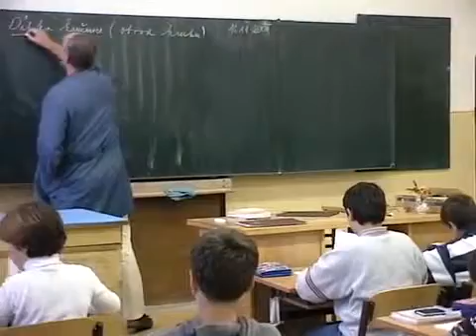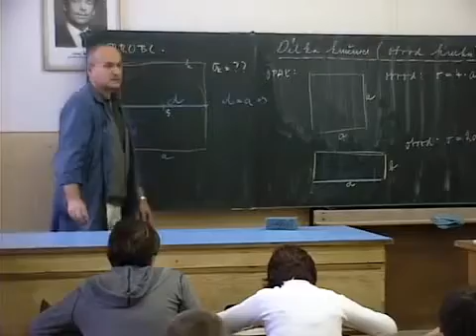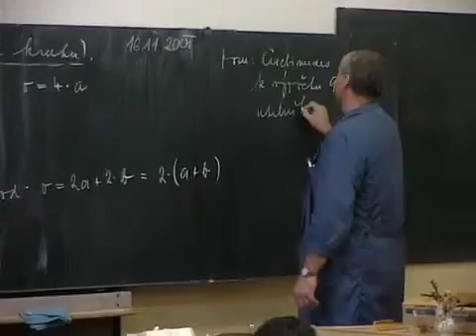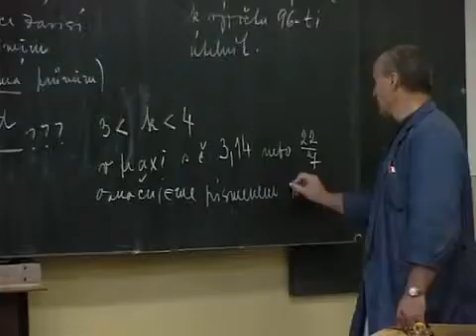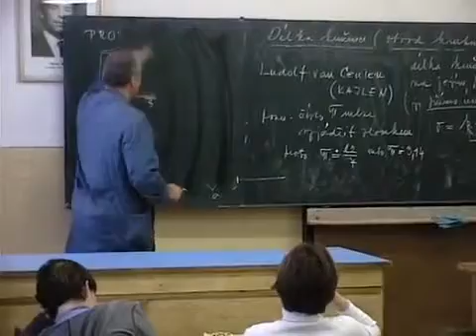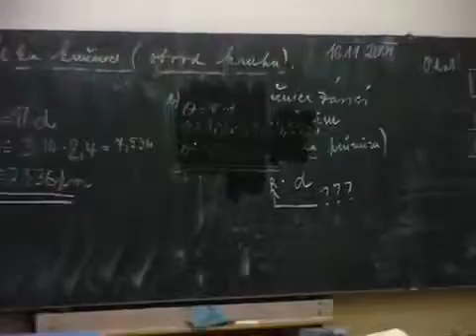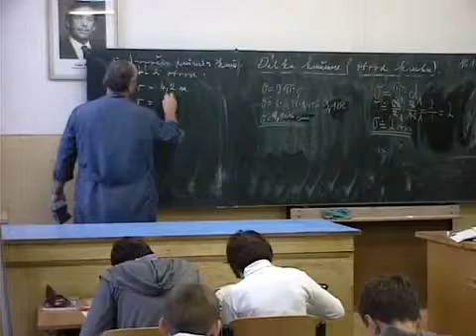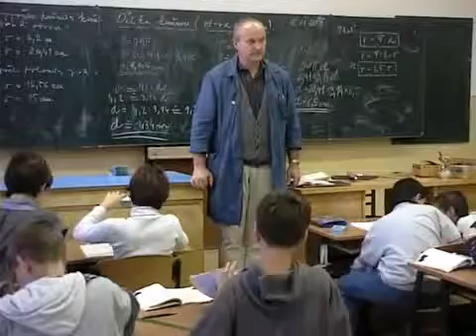Pembelajaran Matematika di Ceko MEngukur sebuah Lingkaran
Courtesy by TIMSS